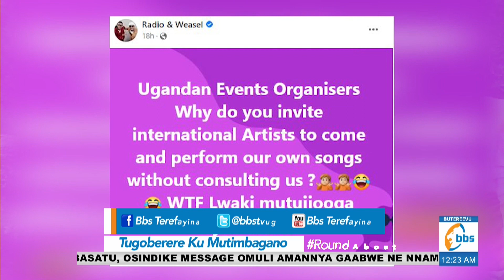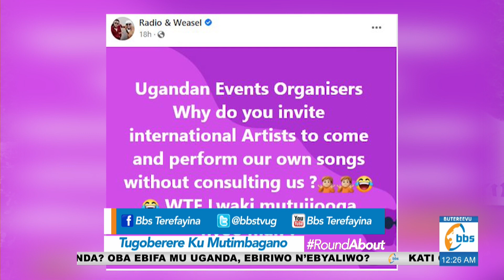Selector Williams awagidde Weasle, agamba Chike okuyimba oluyimba lwa Radio joogo lyennyini